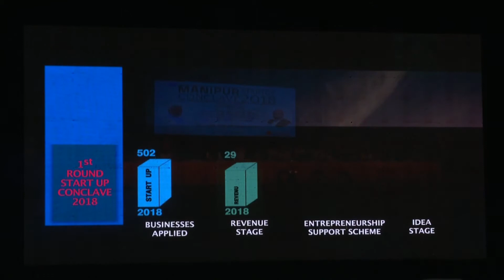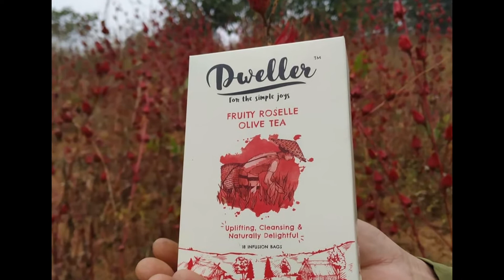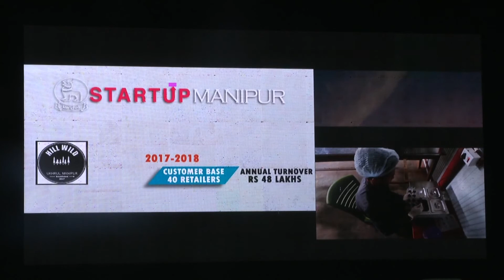Budding entrepreneurs under Start-Up Scheme gets monetary assistance: Roving Report Manipuri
Imphal (Manipur), October 2 (ANI): Ever since the launch of Start-up India Scheme in 2017 by Prime Minister Narendra Modi, a new wave for entrepreneurs is sweeping in the state of Manipur. Start-up India Scheme is an initiative by the Government of India for the generation of employment and wealth creation.From fashion labels to food start-ups, many local entrepreneurs are now making their fortunes with independent ventures.

To encourage these entrepreneurs, a start-up Conclave 2020 was recently organized by the Manipur’s planning department.